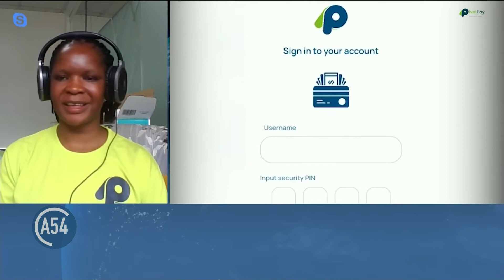Use of Digital Payments Grows in Uganda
Despite a robust digital payment revolution in Uganda, many traders and consumers still use cash. But the use of mobile money and digital wallet providers is growing in the country. For more, Africa 54 technology correspondent Paul Ndiho spoke to data analyst Atim Joyce Sandra.